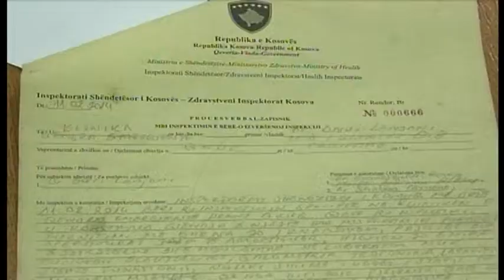INFERMIERET QKUK ABCNews 20 Shkurt 2014